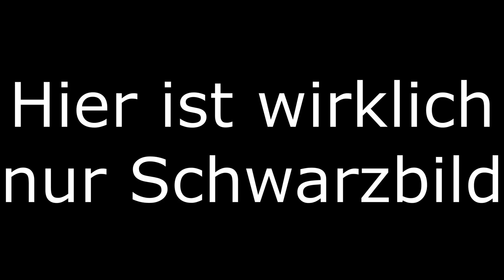Elden Ring #1 - Die Reise des Cpt. Blue Matze beginnt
Information zum Video:
In diesen Video starte ich mein Piraten Run, ich will mit einen Säbel und ohne Ritterrüstung das Spiel durchspielen.

Handlung des Spiels:
Marika die Göttin der goldenen Ordnung zerschlägt den Elden Ring und verschwindet danach, ihre Kinder nehmen sich die Bruchstücke und verstreuen sich überall im Land und kämpfen gegen einander um den Elden Ring. Unsere Aufgabe ist es den Ring wiederherzustellen und der nächste Eldenlord zu werden.

Allgemeine Infos zum Spiel:
Titel des Spiels:
    Elden Ring

Veröffentlichung:
    25. Februar 2022

Plattformen:
    PS4/PS5
    Xbox One/Series
    PC

Genre:
    Action-Rollenspiel

Altersfreigebe:
    USK 16
    Pegi 16

Studio:
    From Software

Entwickler:
    Hidetaka Miyazaki (Direktor/Writer)
    Yuzo Kojima (Producer)
    Yosuke Kayugawa (Designer)
    Ryu Matsumoto (Designer)
    Takeshi Suzuki (Programmer)
    Yuki Kido (Programmer)
    Hidenori Sato (Artist)
    Ryo Fujimaki (Artist)
    George R. R. Martin (Writer)

Komponist:
    Tsukasa Saitoh
    Shoi Miyazawa
    Tai Tomisawa
    Yuka Kitamura
    Yoshimi Kudo